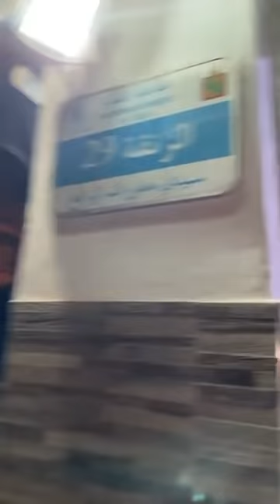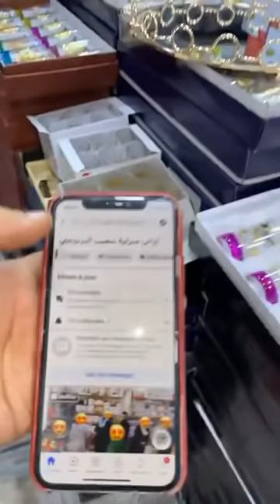جديد اليوم اواني شعيب من القريعة صولد خطير اواني المنزلية بنصف ثمن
لايف سبيسيال😍
عاااااجل جدا 😍
صولد واعر بزاف🔴🔴

الاواني المنزلية بنص الثمن😍
الهمزة ديال بصح
مباشرة من محل أواني شعيب  من لقريعة

لي تلف يتاصل بسكينة
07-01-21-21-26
سفيان
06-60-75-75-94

ارا برع الجديد لي ما شرا يتنزه😍
للمزيد من المعلومات اوالا سأل
تواصلو مع الأرقام التالية
لتوصيل خارج مدينة دارالبيضاء تواصلو مع
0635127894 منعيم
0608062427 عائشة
لتوصيل داخل مدينة دارالبيضاء تواصلو مع
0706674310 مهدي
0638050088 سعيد